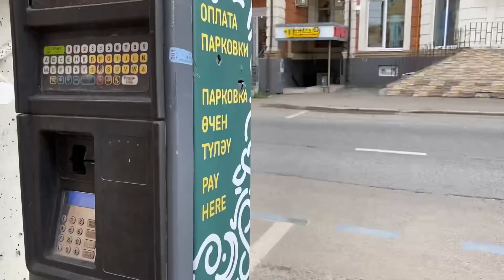Казань.tatarstan kazan татарстан 27.09.23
27.09.23 Казань.Татарстан.Россия.казань2023 татарстан kazan tatarstan halal ТЦ Восточный, Чайхона Самса 1